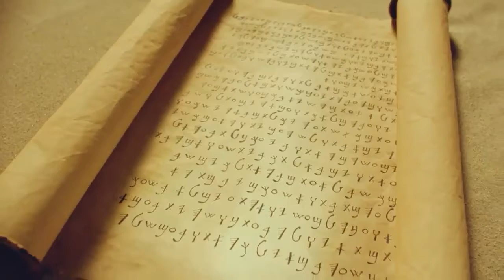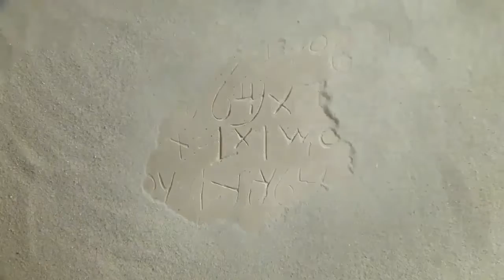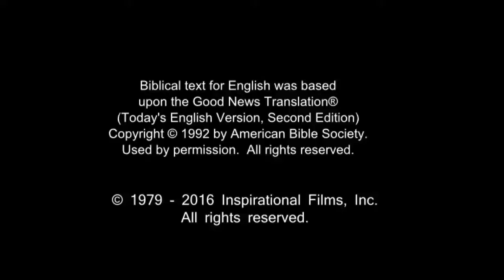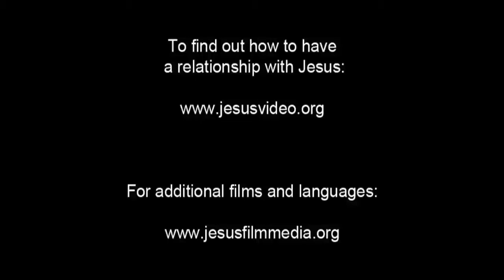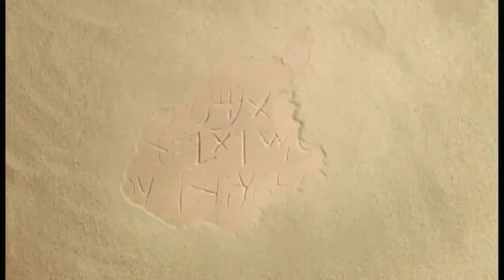English Life Saving Message! Jesus! Jesus! Jesus Save me Now!!! Risen Jesus Saves!!!(24)